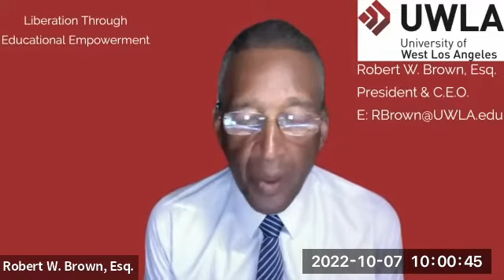UWLA | Mahsa: A Time For Change (October 7, 2022)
On October 7th of 2022, UWLA hosted a fireside chat to discuss and show our support for Iranian women.

for more information on UWLA!